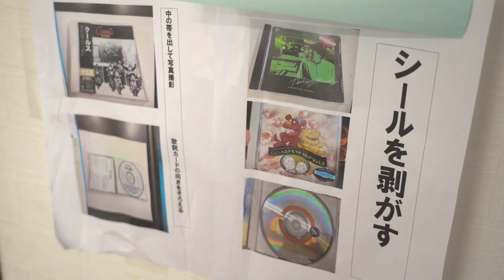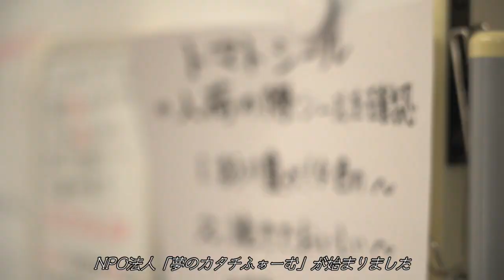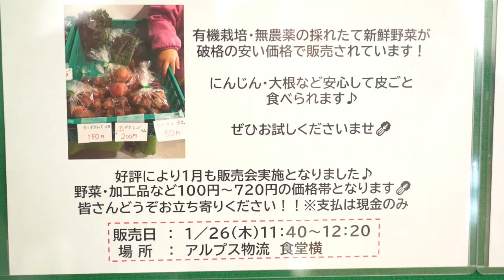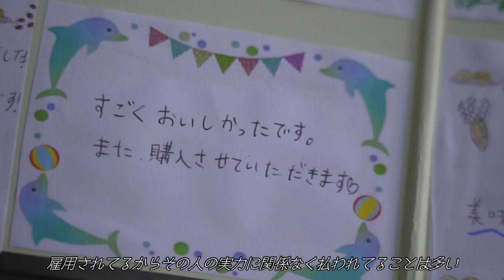障がい者の仕事を地域とつくる 「地域づくり基金」助成報告｜生協の宅配パルシステム